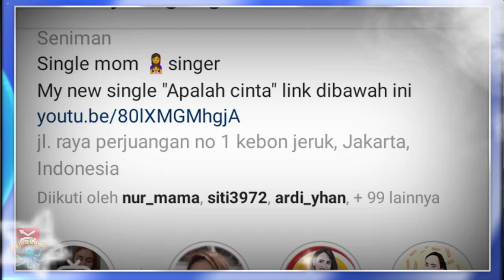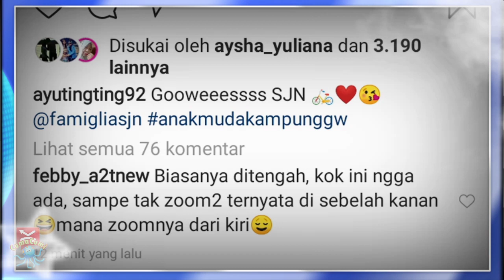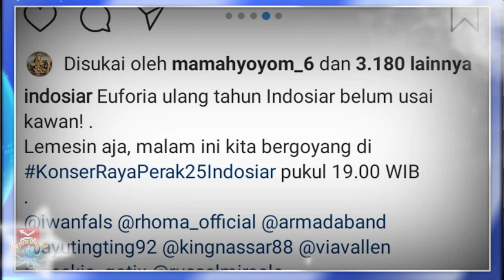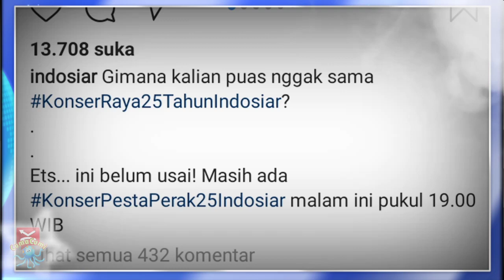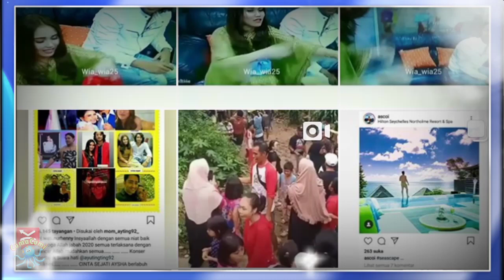KABAR BAHAGIA, Jangan Lewatkan Ayu Tingting Malam Ini Di ULTAH Perak 25 Indosiar, Bersama Shaheer??